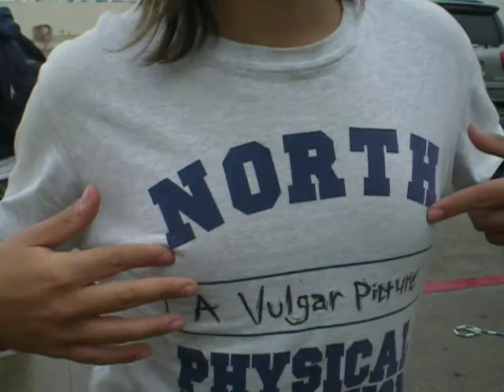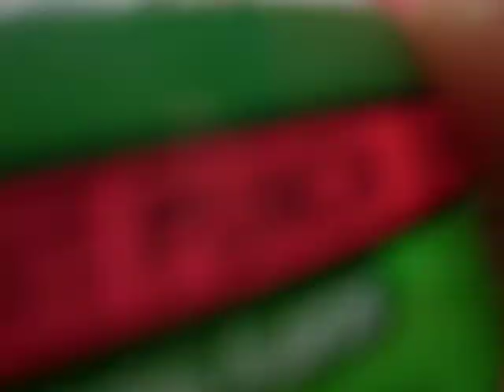"She goes faster when I say faster!"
P.E was so entertaining